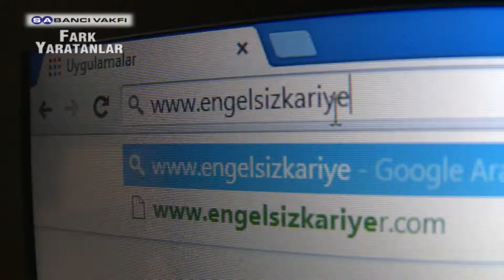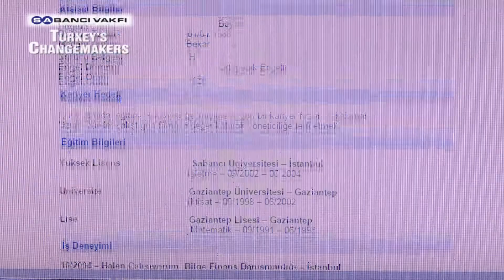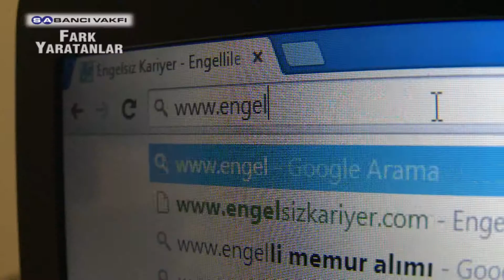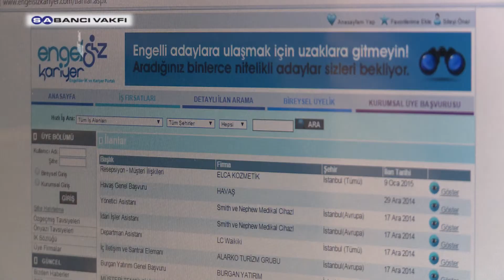Fark Yaratanlar | Engelsizkariyer.com | 6. Sezon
Engelleri Aşan Bir Portal: Engelsiz Kariyer

Sabancı Vakfı’nın toplumsal gelişmeye katkıda bulunan “sıra dışı kişilerin olağanüstü öykülerini” anlattığı “Fark Yaratanlar” programı altıncı sezonunda da devam ediyor. Altıncı sezonun yedinci Fark Yaratan’ı Mehmet Kızıltaş öncülüğündeki oldu.

Engelsiz Kariyer

Sabancı Vakfı

Fark Yaratanlar